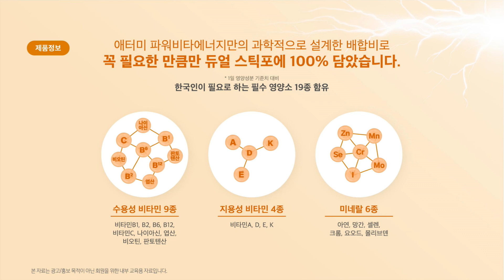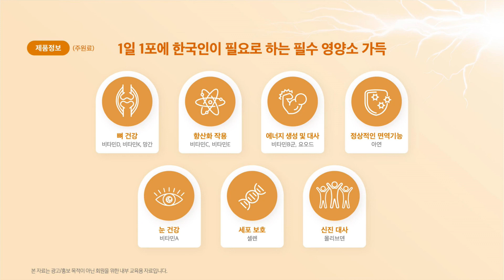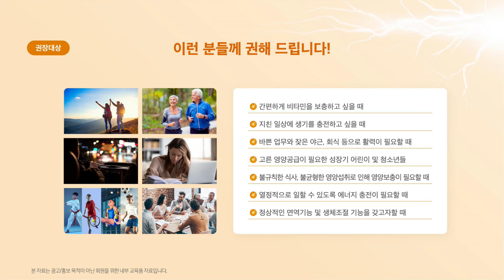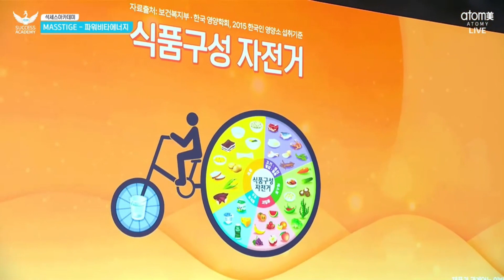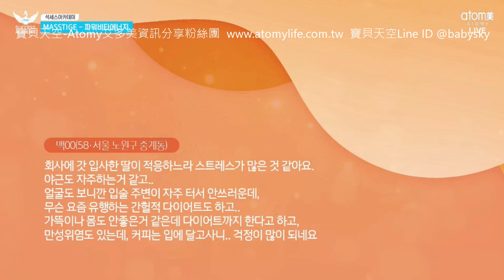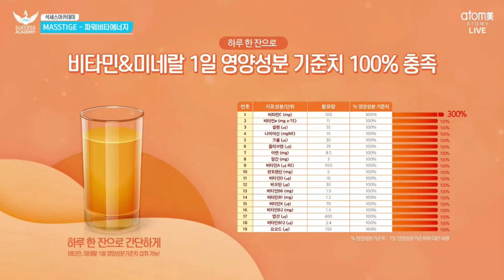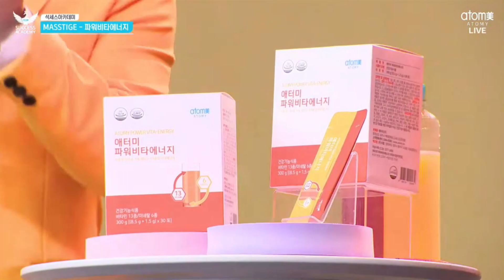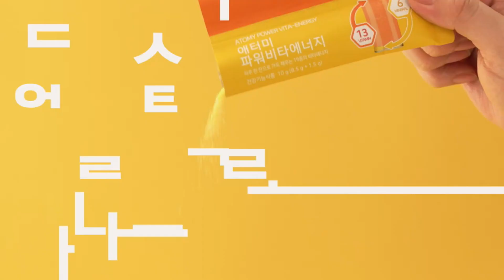🟡🟠艾多美 維他命能量粉💪 Atomy Power Vita Energy｜애터미 파워비타에너지 🥤每天一杯補充一天所需的19種必需營養素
生活本就該充滿無限能量與色彩
來應付每天的無限挑戰 💪

Atomy Power Vita Energy

👉13種維生素和6種礦物質
👉每天一杯補充一天所需的19種必需營養素
👉🈚️人工色素
👉補充你的營養&能量

📱歡迎對艾多美產品有興趣的新朋友跟我聯絡❤️
寶貝天空💚Line ID: @babysky

◎寶貝天空◎樂在生活分享 痞客邦 部落格
babysky.tw

艾多美真的能領到錢嗎？如何才能領到第一份獎金呢？告訴你真的很簡單！

如何加入艾多美會員？詳細圖文步驟教學，自己申請會員好簡單！

◎寶貝天空◎幼教玩具網路購物
 Yahoo!奇摩拍賣賣場